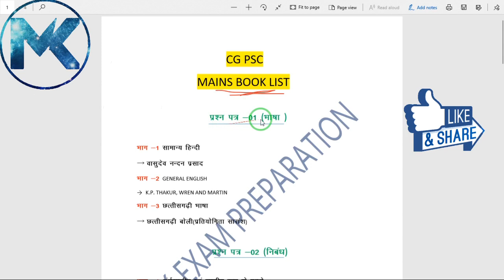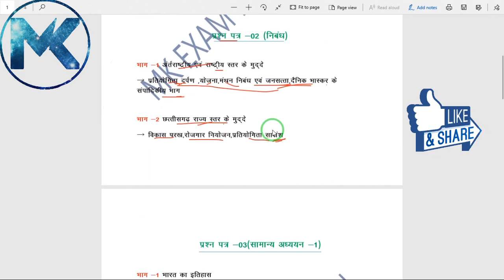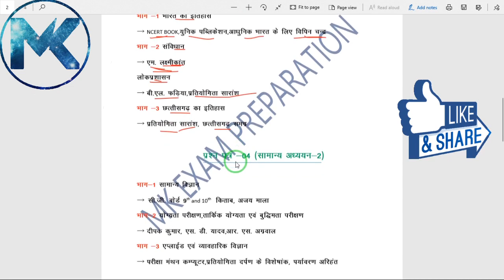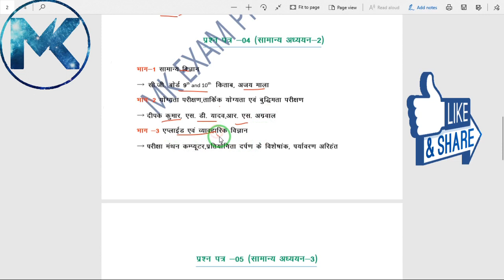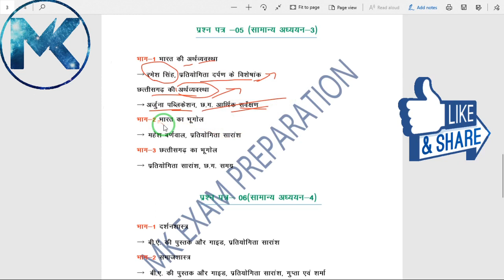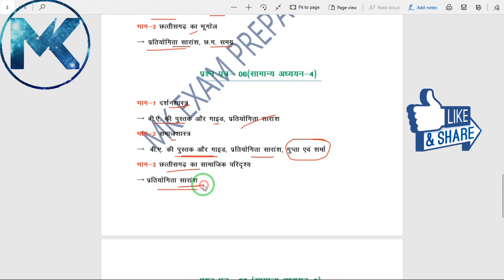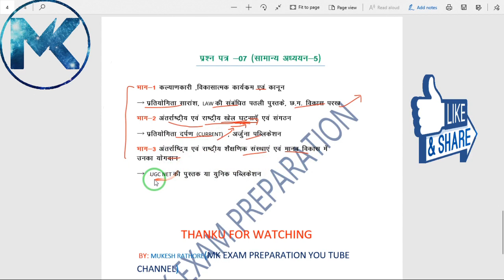CGPSC MAINS BEST BOOKS LIST| मुख्य परीक्षा BOOK PREFERENCE | MK EXAM PREPARATION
Welcome to Mk Exam Preparation.

दोस्तो आप इन बुक को अपना आधार बुक बना कर अच्छे से तैयारी कर सकते है।
सारी किताब बिलासपुर गांधी चौक में आसानी से आपको मिल जाएगी और सभी विषय का आप लोग अच्छे से नोट्स भी बना लीजिए ।

TELEGRAM चैनल में जाये -